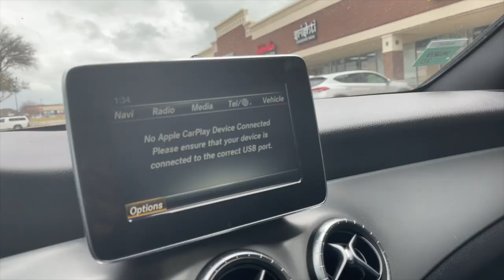VLOG| TOOK YOU GUYS ADVICE TO REST MORE, GOT A NEW HAIRDO, BREAKFAST DATE & MORE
I want to thank you for everything that expressed concerns about my work ethic in my previous Vlog. I appreciate your concerns, and I am working on a healthy mix of everything, and I hope to find a balance.
Also, do not forget to give this video a big thumbs up if you enjoyed it.